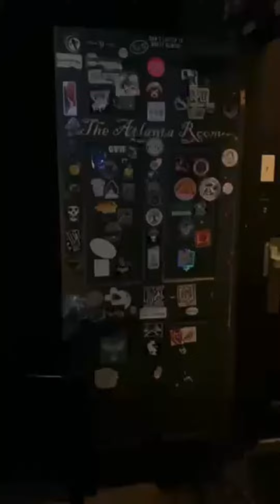SOB CL Spotlight 2022